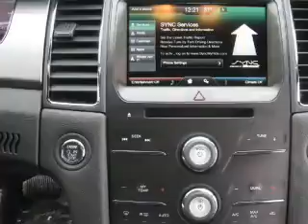2015 Ford Taurus - Findlay OH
Phone:
Year: 2015
Make: Ford
Model: Taurus
Trim: SEL
Engine: 3.5 liter 6 cylinder 24 valve
Transmission: 6-Speed Automatic
Color: Tuxedo Black Metallic
Mileage: 6
Address:
12000 County Road 99